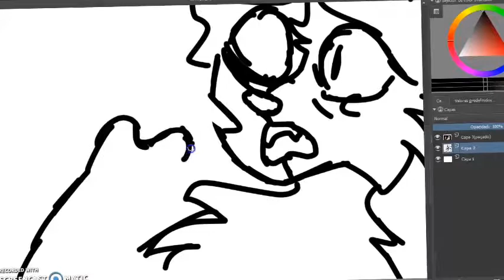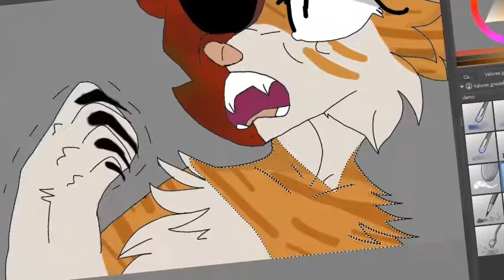B R I G H T H E A R T // Speedpaint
YEYEYEYEY I'M SO HAPPY FINALLY I MAKE A SPEEDPAINT YEEES

Brightheart is not mine. It bellows to warrior cats, from Erin Hunter.

I used:

Krita for drawing.

ScreenCast for recording.

Windows Movie Maker for editing.